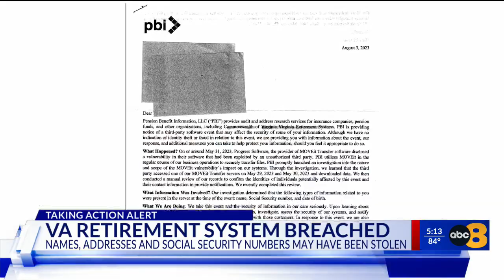Private information compromised after Virginia Retirement System contactor hacked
Some Virginians may have had their personal information exposed as the result of a cyberattack.

Earlier this month, a company called Pension Benefit Information (PBI) began sending letters to some former state employees and their beneficiaries.

The letters explain that the company — which the Virginia Retirement System uses to help them accurately make benefit payments — learned in May that a “third party accessed one of [their] Moveit Transfer servers on May 29, 2023, and May 30, 2023.”